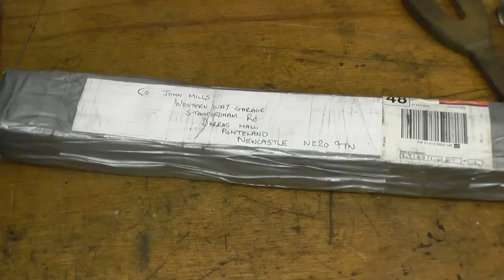SNNC 143 P2 Machining Aluminium On The Lathe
Description